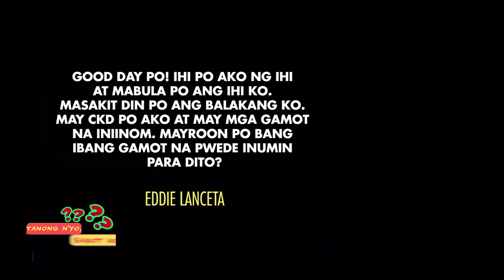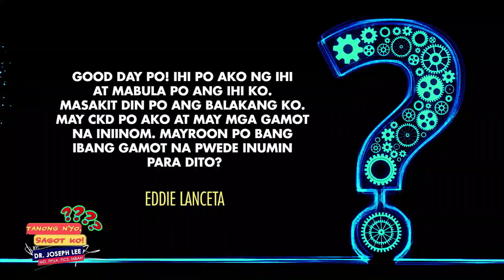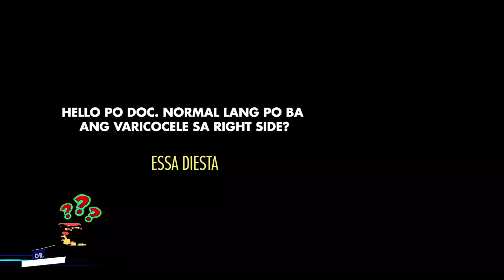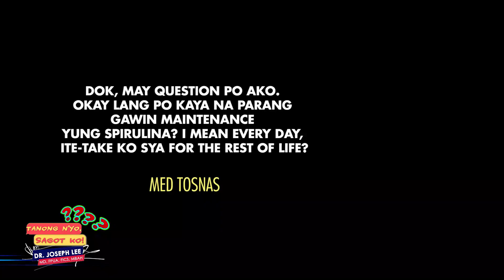[Q&A] MABULANG IHI (CHRONIC KIDNEY DISEASE), VARICOCELE AT SPIRULINA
Maari niyo rin panoorin ang iba pang Q & A videos ni Dr. Joseph sa pamamagitan ng pag-click sa mga link na ito:

*PANANAKIT NG BALAKANG

*NAMAMAGANG UGAT AT BUKOL SA BAYAG

*SAKIT SA PANTOG